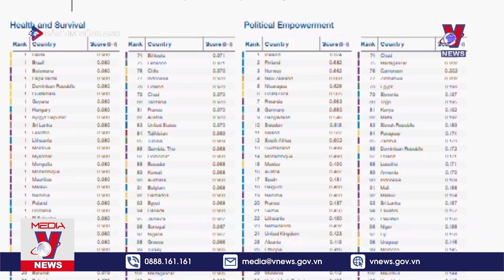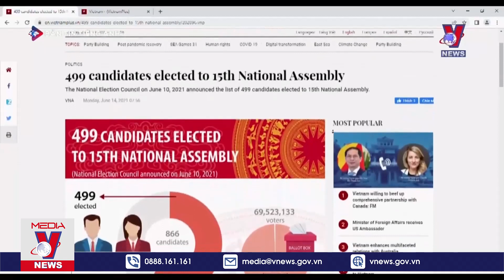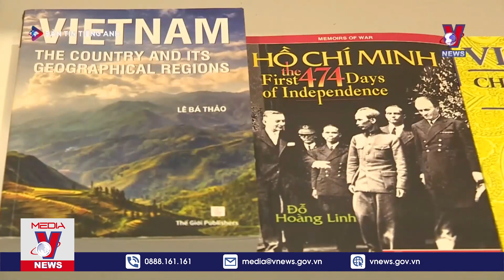NEWS - 22/07/2022 - VNEWS